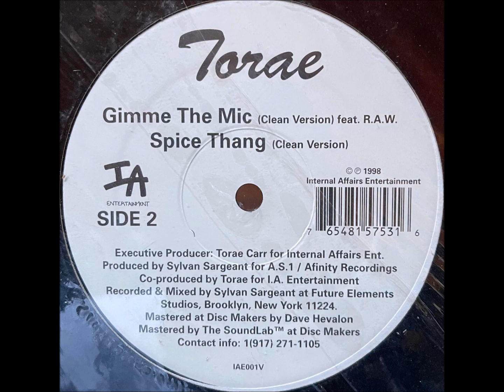Torae - Spice Thang